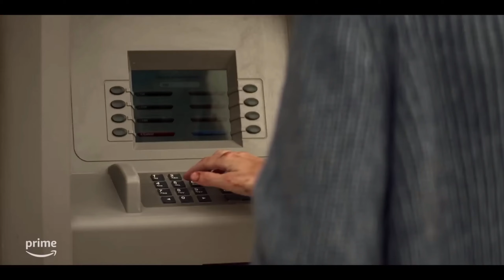REACHER Season 2 Trailer (2023) Alan Ritchson.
REACHER Season 2 Trailer (2023) Alan Ritchson, Willa Fitzgerald, Jack Reacher Action Series